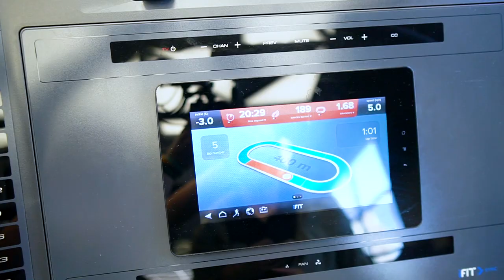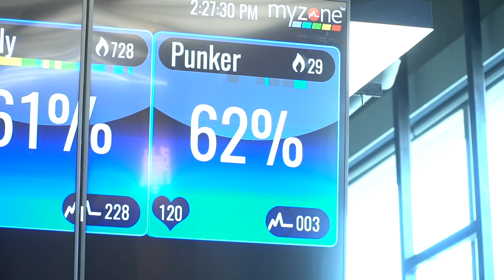RUN ZONE โซนของคนรักการวิ่ง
หากคุณรักในการวิ่ง RUN ZONE คือคำตอบ

คุณจะได้พบกับเครื่อง Incline Trainner รุ่นพิเศษที่สามารถปรับระดับความชันในการวิ่งได้มากกว่าลู่วิ่งทั่วไป ทั้งแบบขึ้นเขา และลงเขา สูงสุดถึง 30 องศา RUN ZONE มีคลาสสำหรับคนชอบวิ่งมากมาย คลาสแบบไหนที่เหมาะกับคุณบ้าง ไปดูกันต่อในคลิปนี้ได้เลยครับ